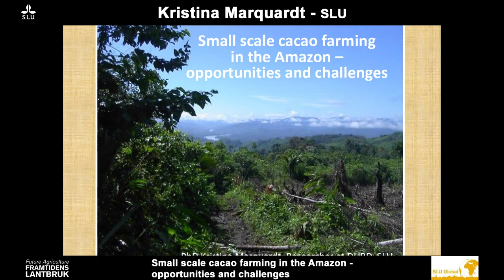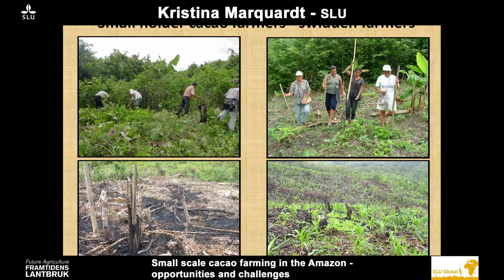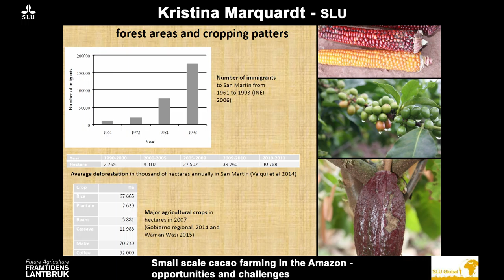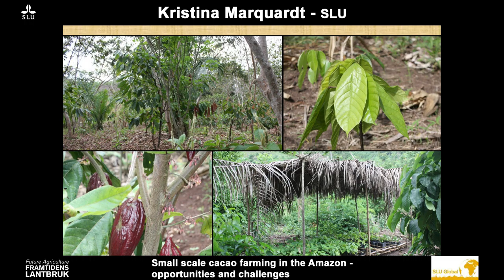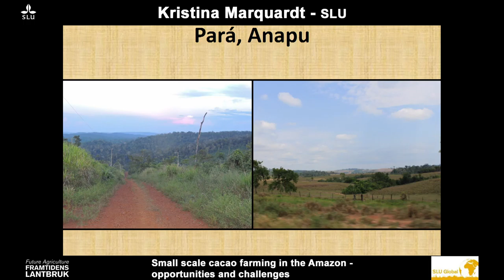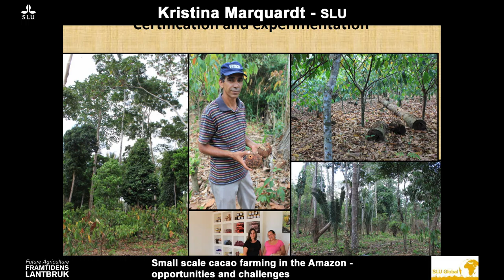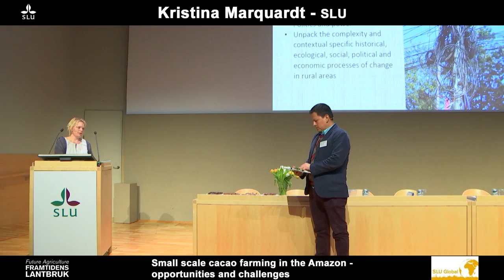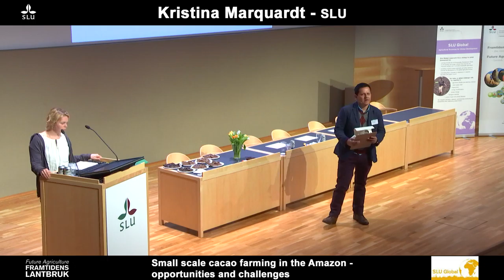Framtidens lantbruk / Future agriculture SLU - Kristina Marquardt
Small scale cacao farming in the Amazon - opportunities and challenges.
Presentation by SLU:s researcher Kristina Marquardt about problems and challenges that cacao farmers in Brazil and Peru face.